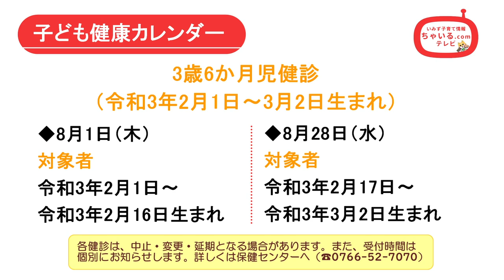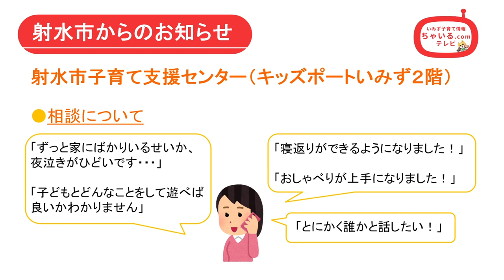令和６年７月テレビ広報いみず【ちゃいる.com】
射水市の子育て情報をお届けする「ちゃいる．comテレビ」👶🍼
毎月1回、赤ちゃんや保育園・幼稚園にまだ通っていないお子さんをお持ちのお父さん、お母さんを中心に、射水市の子育て情報をお伝えしていきます